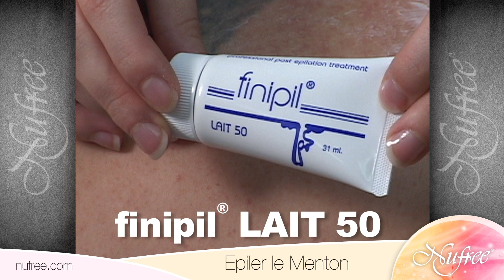Nufree - Epiler la Menton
Nufree ® finipil ® est un système professionnel de salon d'épilation. Nufree finipil est antibactérien et antimicrobien. Nufree contient pas de cire, sans sucre et pas de miel. Esthéticiennes et les dermatologues ont résisté par ce produit professionnel depuis plus de 30 ans.